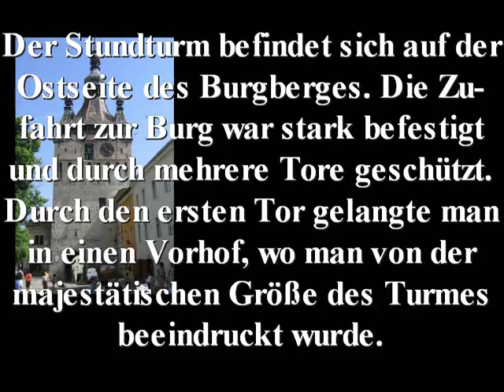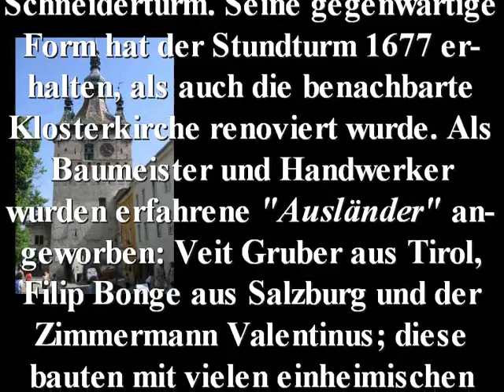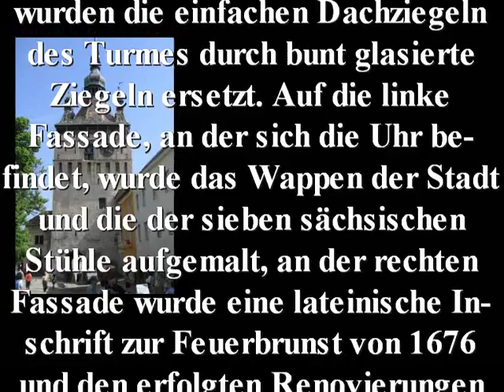Stundturm Schäßburg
Name: Stundturm / Stundenturm / Uhrturm Schäßburg (Siebenbürgen)
Jahr: 14.Jahrhundert oder früher (?)
Sonstiges: der Stundturm ist wohl DAS Wahrzeichen der siebenbürgischen Stadt Schäßburg, und eines der bekanntesten touristischen Sehenswürdigkeiten Siebenbürgens.